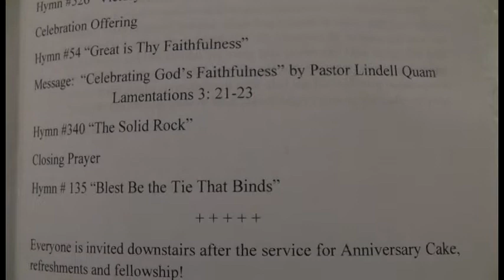150th Anniversary Celebration Service June 16, 2019 (2:00 p.m.)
Special Music by Bad Axe Men's Quartet & West Prairie Singers
Message by Pastor Lindell Quam